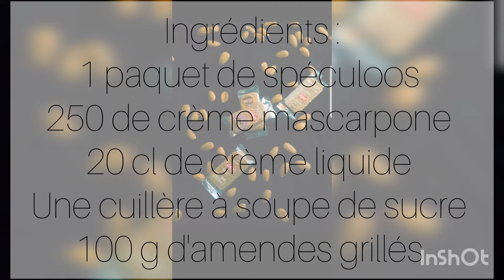Tiramisu au spéculoos & amandes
tiramisu-speculoos

تيغاميسو,تيغاميسو,تيغامسو,تيغميسو,تيراميسو,تيراميسو,تيغميسو أوريو,ابسط و اسهل تيراميسو,تيغاميسو_روعة#,تيراميسوبدون بيض,تيراميسوسهل